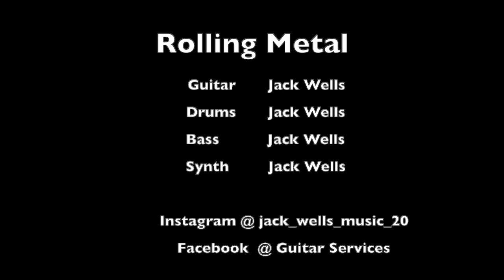Rolling Metal by Jack Wells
Features original music written and performed by Jack Wells

This song is inspired by the music of the Rolling Stones with an added metal feel.